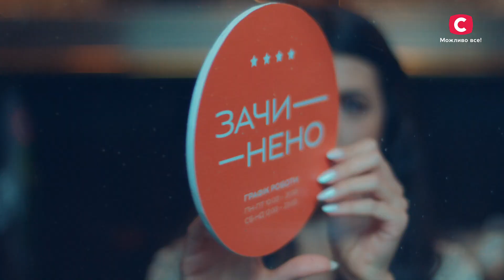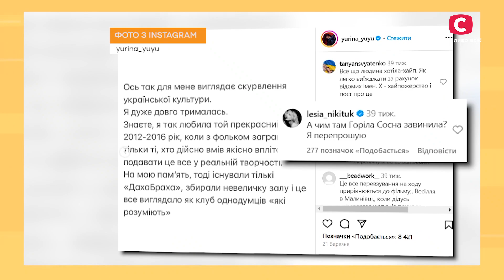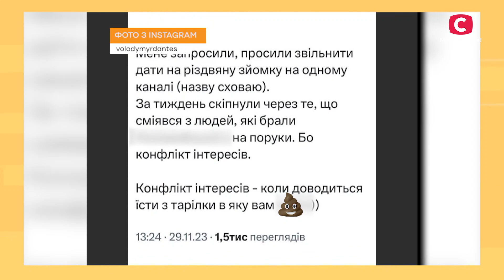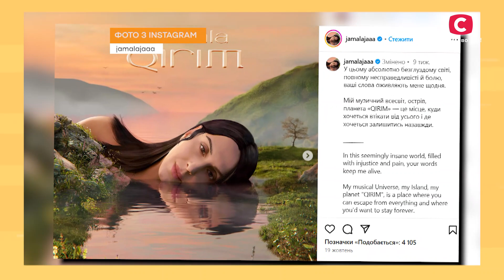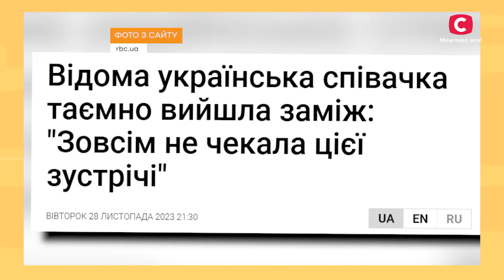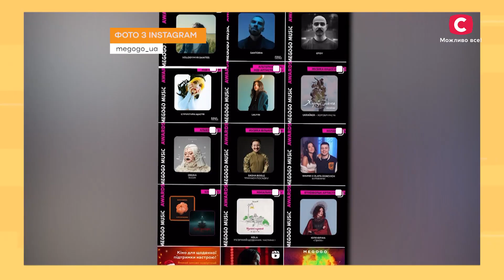Зірки отримують заслужені нагороди – Ранок у великому місті 2023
Нагородження Megogo Music Awards відбувається вже другий рік поспіль. На заході зірки не тільки боролися за нагороди, а й ділилися новинами зі свого життя. Не обійшлося й без подробиць нещодавніх скандалів. Як Юлія Юріна посварилася з українськими співачками? І хто ж цього року отримав нагороди? Дізнайтеся просто зараз – дивіться онлайн проєкт Ранок у великому місті 2023.